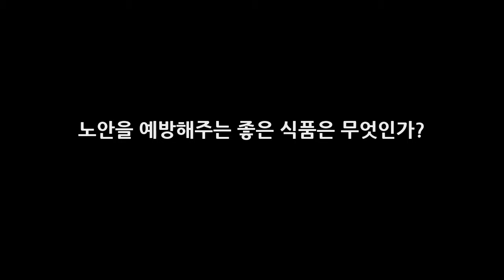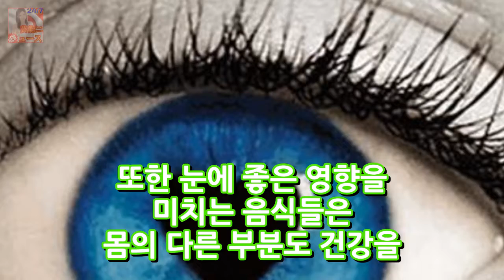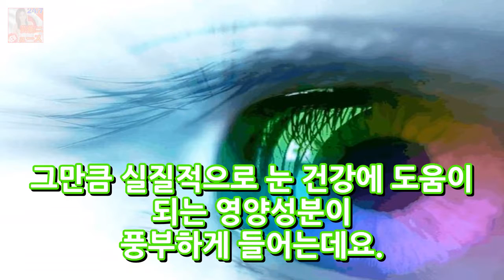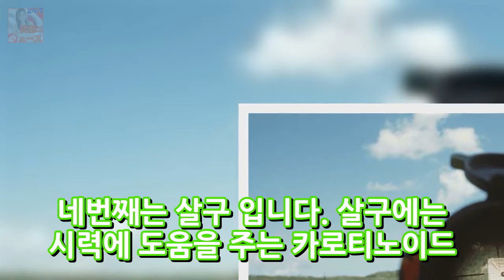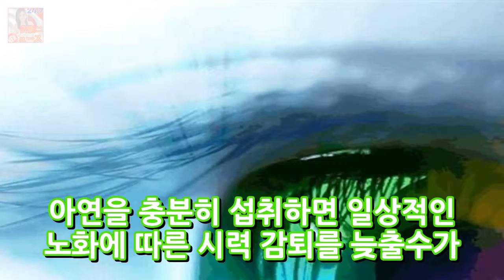노안을 예방해주는 좋은 식품은 무엇인가? 뉴스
노안을 예방해주는 좋은 식품은 무엇인가? 주변에 눈이 잘안보인다는 사람들이 있습니다. 나이가 많은 노인들이 아니라 젊은 사람들인데요. 늙어서 시력이 나빠지는 것을 노안이라고 합니다. 그런데 지난해 노안 환자 중 340대가 거의 절반에 육박하는 것으로 나타났다고 하는데요. 이는 평소에 스마트폰을 끼고 사는 데다 각종 스트레스를 받다 보니 노안이 빨리 찾아오고 있다고 합니다.
왕종근 부인 아들 대학 아내 김미숙 나이 아들 혼전동거 (재혼전부인이혼)루머  뉴스:
이다해X류수영 SBS 새 주말극 착한마녀전 출연 확정(공식)- 스타뉴스  뉴스:

✅ The content of my videos is the purpose of entertainment. My video does not contain nudity or 뉴스ually explicit harmless or dangerous conten